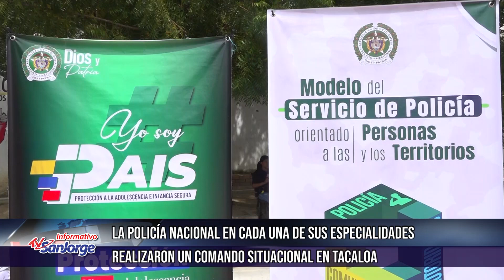La Policía Nacional en cada una de sus especialidades realizaron un comando situacional en Tacaloa